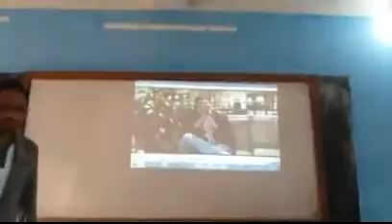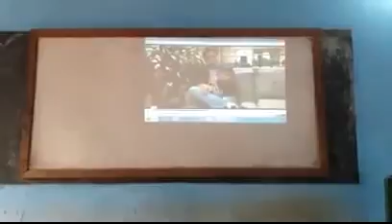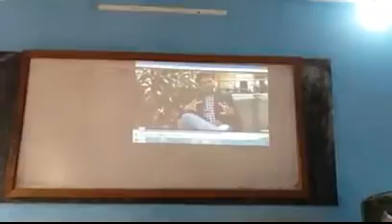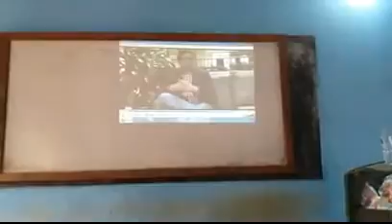Cyber Security Training Sharadanagar Campus by Babu Subedi (2nd Day)